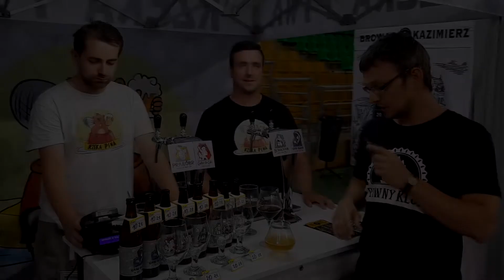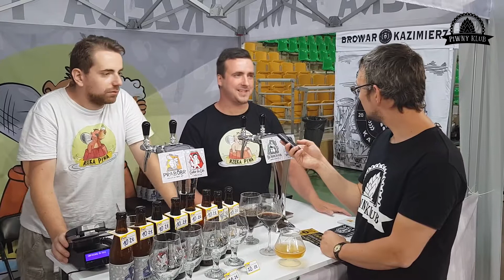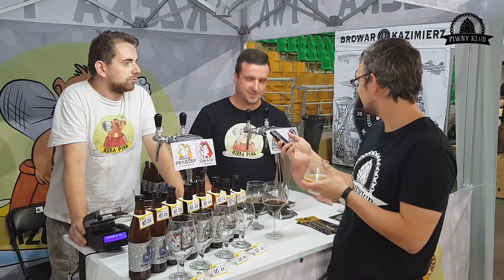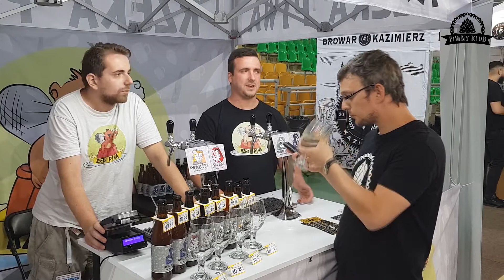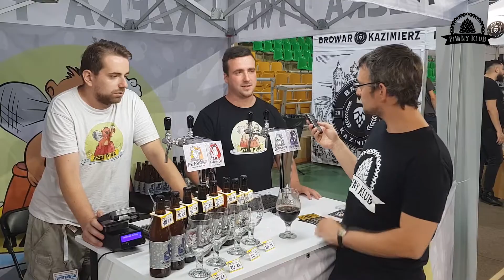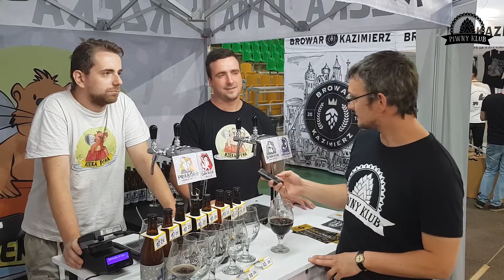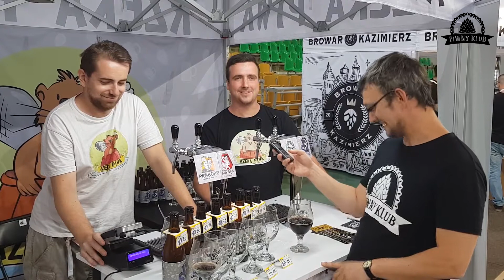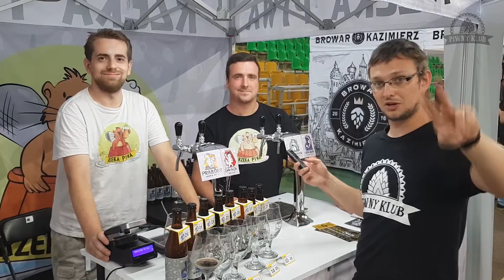[Piwny Klub] Beergoszcz 2018 - Browar Rzeka Piwa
Kolejny powrót do Beergoszczy. Tym razem Browar Rzeka Piwa...